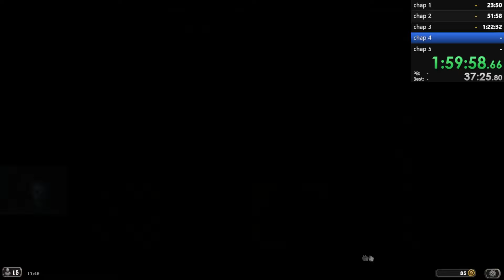Jailer x Elixir of Vim - Insane Dalaran Heist in 2024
Insane combo, thought it was so fun i'd just have it as solo video, alot of single player and never had that combo